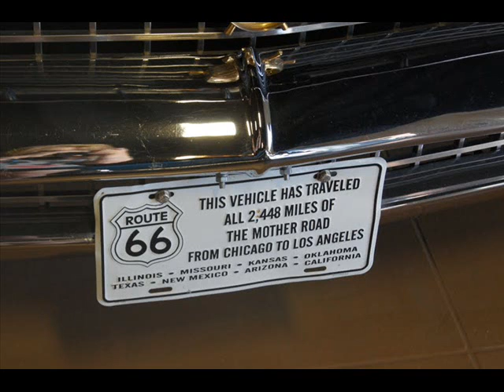Black Coffee de Sophie Loubière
Interview réalisée par Bob Garcia de l'auteure de polar Sophie Loubière où elle explique la genèse de son roman "Black Coffee" paru chez Fleuve Noir, son expérience personnelle de la mythique Route 66, la part autobiographique, et sa passion du jazz, musique de fond permanente de ce thriller bien nommé !